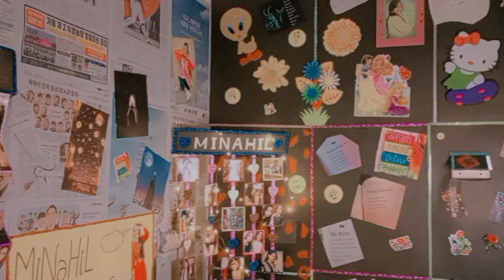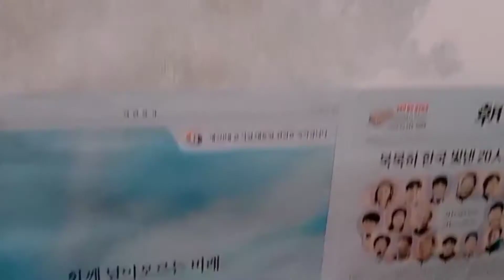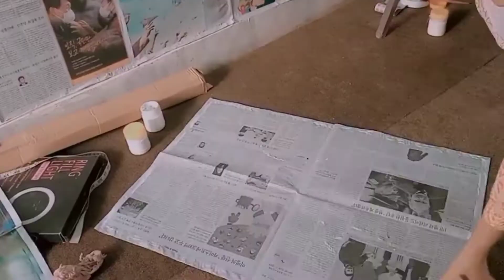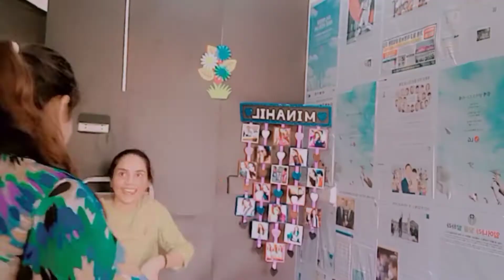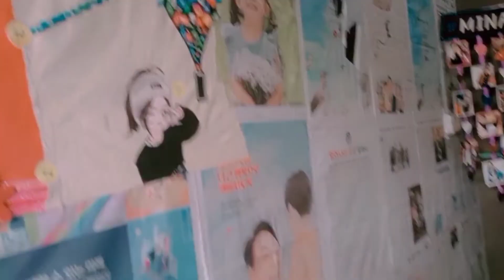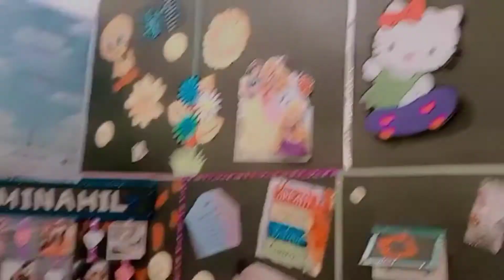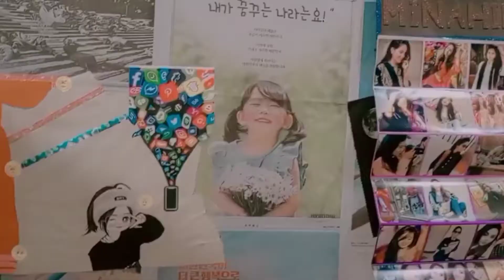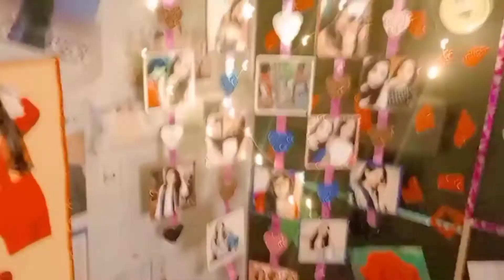|How i Decorated my Room walls| Diy Newspaper wall Theme| Full Black wall Decorate|